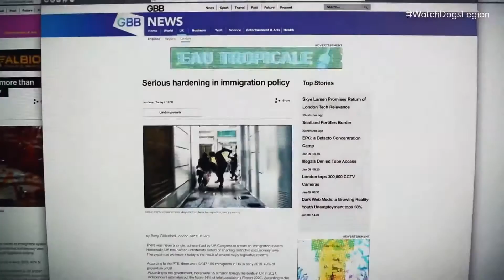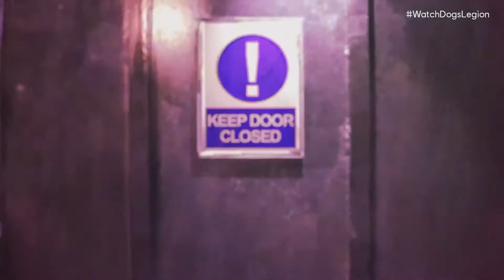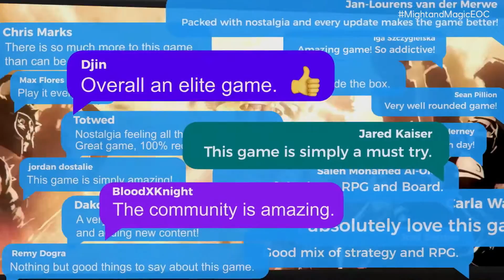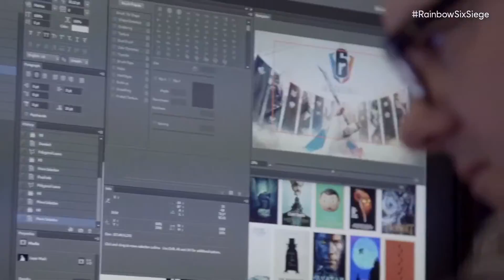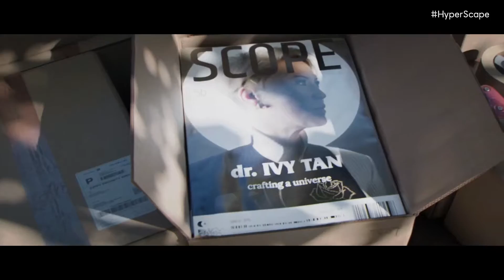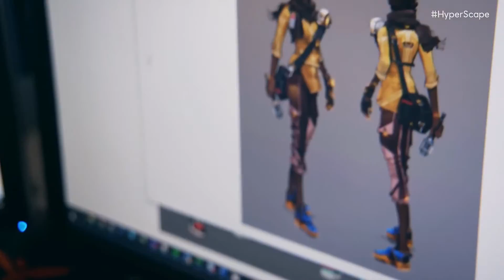XTgamer watches Ubisoft Forward | Assassin's Creed Valhalla, Watch Dogs: Legion & more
On July 12th Ubisoft unveiled in their Ubisoft Forward stream news on upcoming games such as Assassin's Creed Valhalla, Watch Dogs: Legion and also announced new games.